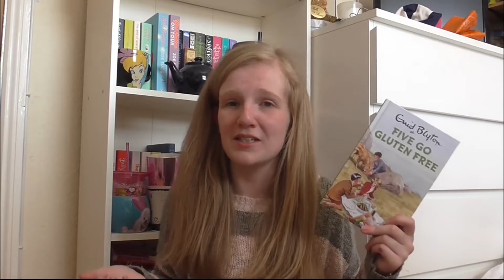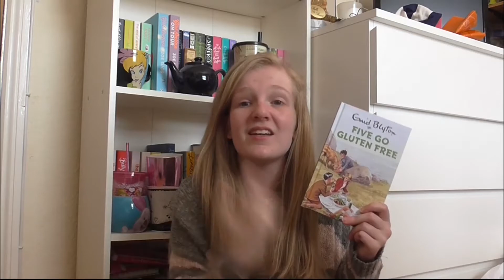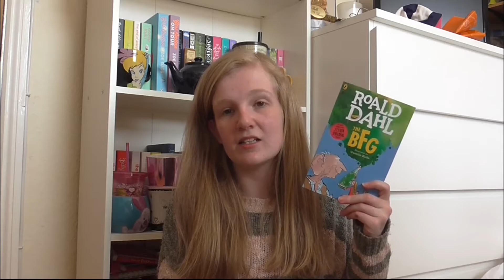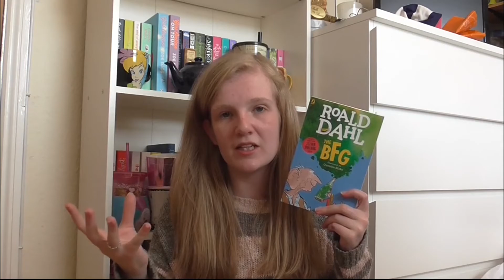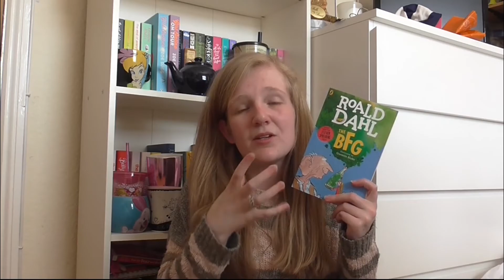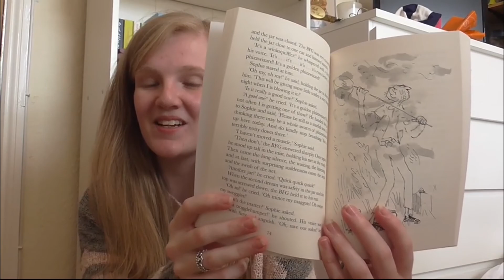March/April Wrap Up | 2017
Hello Everyone! Today I have for you my March and April Wrap Up! I'm definitely picking up on my reading now so I'm excited to let you all know what I've been reading over the last couple of months. Enjoy!